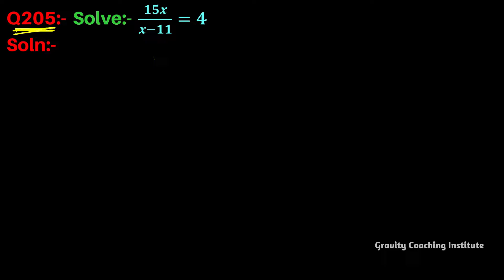Q205 | Solve 15x/(x-11)=4 | 15x upon x - 11 = 4 | 15 x by x - 11 = 4